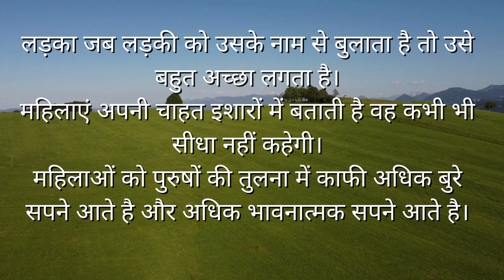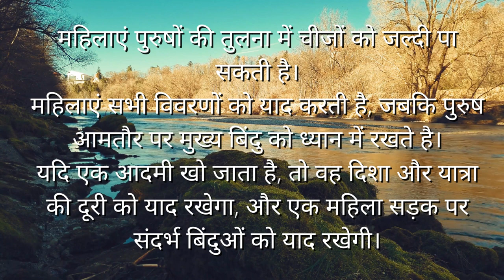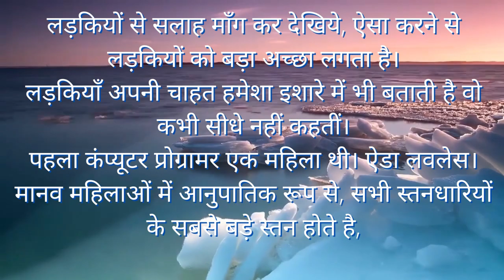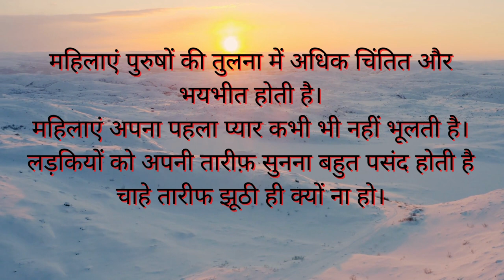लड़कियों के बारे में चौंका देने वाले FACTS आपको हैरान कर देंगे | Amazing Psychological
लडकियों के बारे में कुछ ऐसे तथ्या जो आप नहीं जनता

interesting facts about girl in hindi,
what are 10 fun facts?,
what is interesting about a girl?,
what are some cool interesting facts?,
what is the most interesting facts?,
facts on women that people rarely know,
interesting facts about girls body,
psychological facts about girl,
interesting facts about boys,
psychology facts about girl in love,
facts about teenage girl,
facts about beautiful girl,
satyam knowledge,
लड़कियों के बारे में रोचक तथ्य,
amazing facts